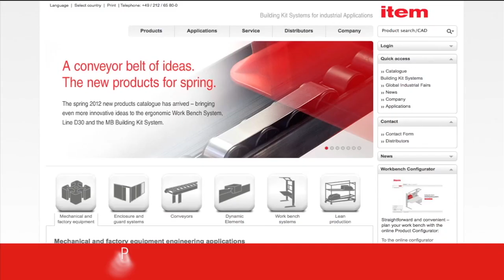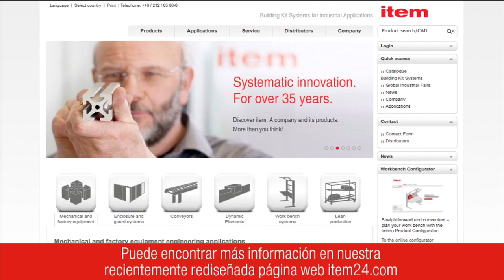item Novedades | Otoño 2011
El sistema de bancos de trabajo de item es sinónimo de ergonomía y eficiencia.

Los nuevos item SystemMobiles ofrecen medios versátiles para el transporte y aprovisionamiento de materiales y piezas.

► Si le ha gustado el vídeo o quiere darnos su opinión, escriba un comentario a continuación.